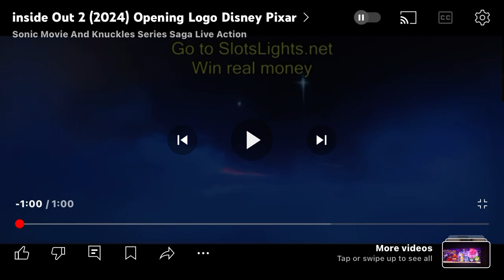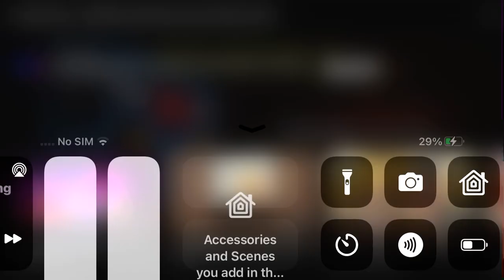Opening To Inside Out 2 TS Copy